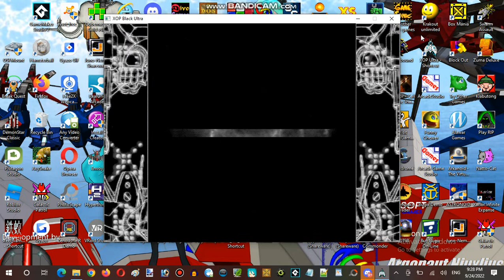Saturday Anime Night Time Streaming Hour at Terminal Internet Reality Establishment 08 Part 08